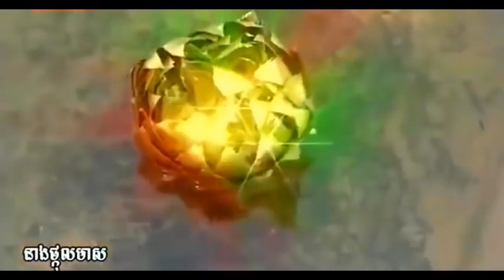ភាពយន្តខ្មែររឿង នាង ថ្កុលមាស (ភាគ០១) neang thkol meas khmer samaimun